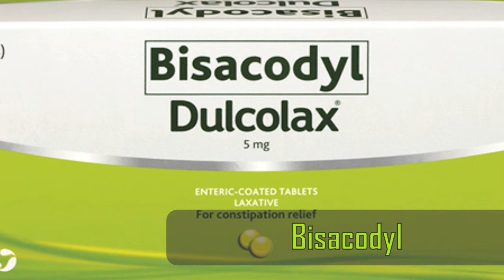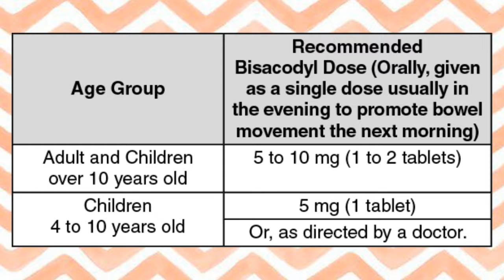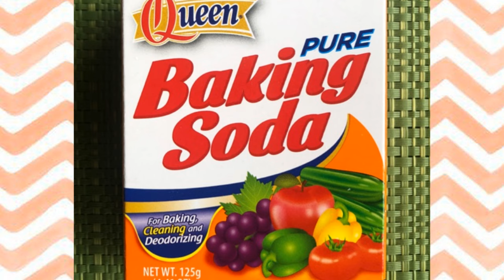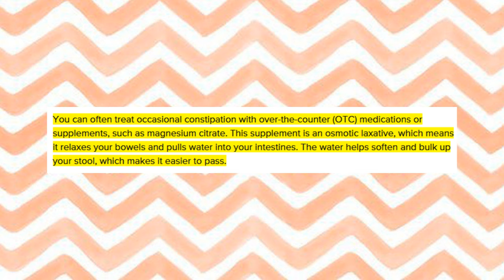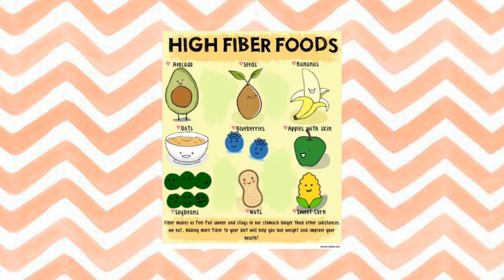😓 Gamot at LUNAS sa HIRAP DUMUMI | Solusyon sa Pagtitibi o CONSTIPATION sa BATA at MATANDA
Ano ang mga mabilis na lunas at gamot, at mga natural, halamang gamot kontra sa pagtitibi? Mahirap ang pakiramdam na ito, lalo na kapag ilang araw na, o matagal nang may constipation.

Ang normal na pagdumi ay kailangan ng isang tao, kaya't kung ang hanap mo ay mga paraan upang maging normal ito, malalaman mo sa video na ito!